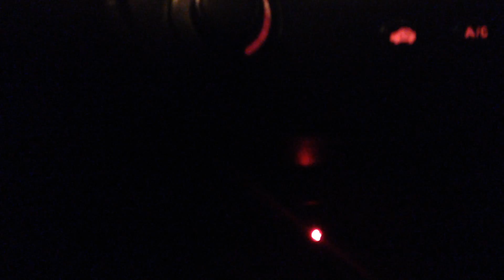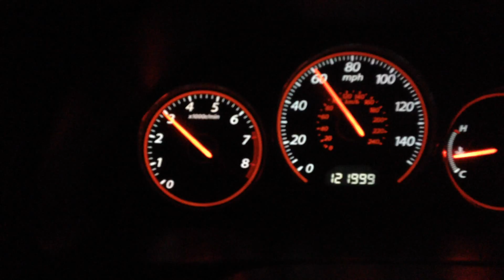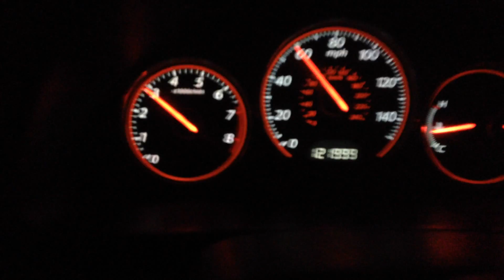2005 Honda Civic EM2 Y8 Manifold VTEC Crossover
I see time to time on the forums people asking if you can actually hear the VTEC-E engage on a D17A2. While you will not hear it stock , you can with the Y8 intake manifold installed. Here in this vid you will hear it engage when the VTEC light I have installed turns on.

Quick info on VTEC-E for the D17 engines, unlike normal VTEC operation in K/H/B/D16 VTEC engines that have a switchover at 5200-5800 RPMS to a higher lift cam profile, VTEC-E operates one intake valve open while the other is partially open to create a swirling effect in the combustion chambers to promote better fuel economy. Under engine load and throttle position between 2200 RPM and 2800 RPM VTEC-E will engage a cam profile that operates both intake valves at the same lift. There is also no alternative cam profile for the exhaust valves.

My engine modifications are:
-Crower Stage 1 camshaft
-Y8 manifold swap
-OBX 4-1 header
-Stock cat
-N1 axle back exhaust
-Short ram with AEM dryflow filter